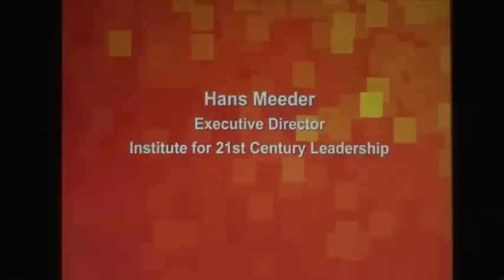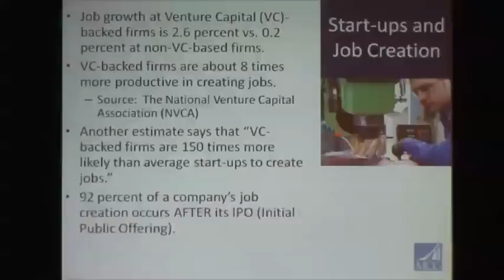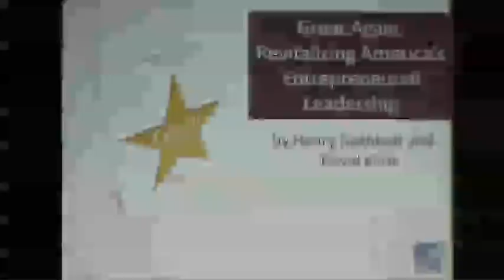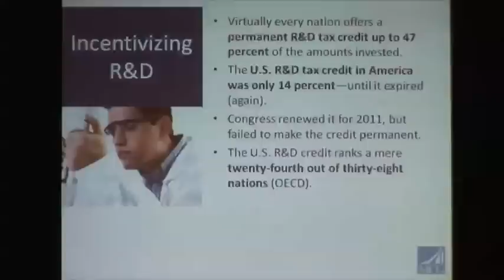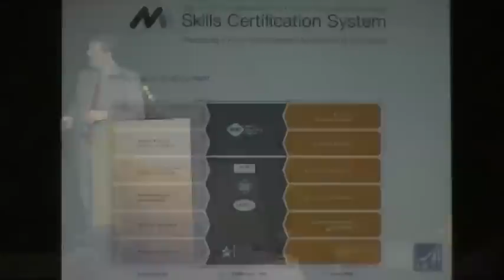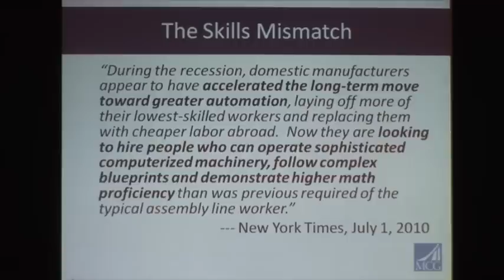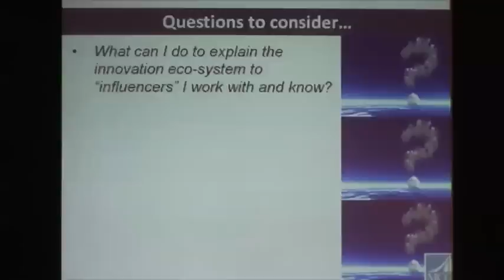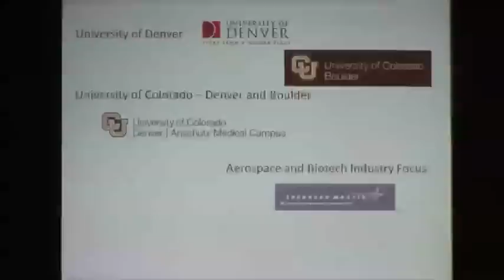Keynote Hans Meeder Luncheon-HITEC 2011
Keynote Hans Meeder Luncheon
HI-TEC is a national conference on advanced technical education where technical educators, counselors, industry professionals, and technicians can update their knowledge and skills. Charged with Educating America's Technical Workforce, the event focuses on the preparation needed by the existing and future workforce for companies in the high-tech sectors that drive our nation's economy.

HI-TEC uniquely explores the convergence of scientific disciplines and technologies including:

Advanced Manufacturing Technologies
Energy and Environmental Technologies
Biotechnology and Chemical Process Technologies
Engineering Technologies
Information, Geospatial, & Security Technologies
Learning and Evaluation
Electronics, Micro and Nano Technologies
Best Practices in Technology Education
Technicians in the Workplace